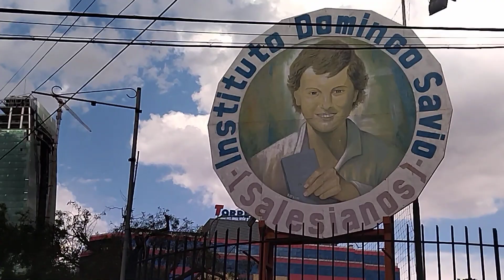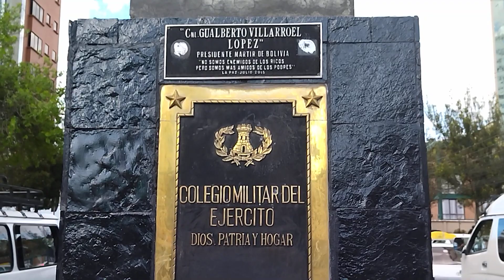Calacoto LaPaz Bolivia 🇧🇴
7 septiembre 2021